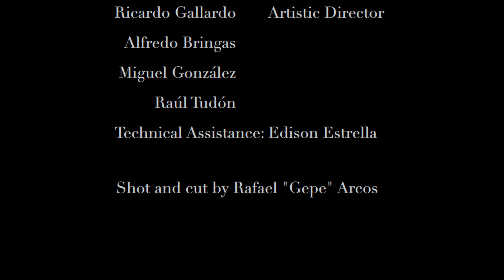Tambuco Percussion Ensemble - Educational Video #3: Texture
Members of the Tambuco Percussion Ensemble discuss and demonstrate the use of percussion instruments to create color and texture in a musical work.

Visit loc.gov/concerts/tambuco-percussion-ensemble.html to see other videos related to Tambuco’s appearance with Concerts from the Library of Congress.